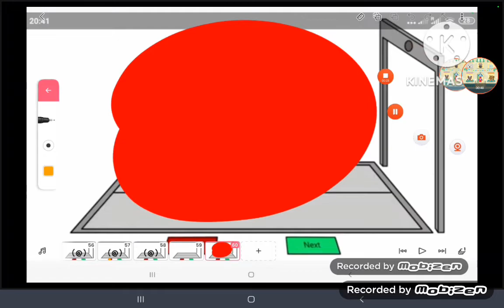Symbol Lore 23